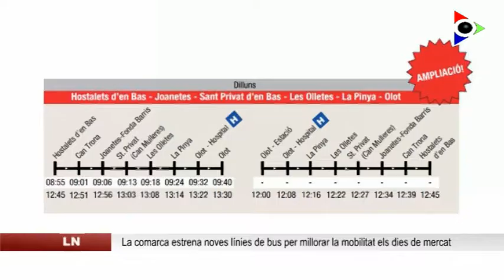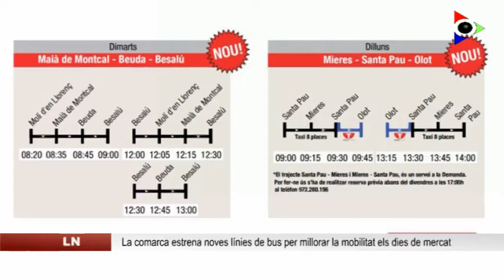La Garrotxa introdueix tres nous serveis d’autobusos per facilitar la mobilitat els dies de mercat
La gent dels pobles de la Vall d’en Bas, Mieres i Santa Pau compten a partir d’ara amb la possibilitat d’anar a mercat d’Olot en transport públic. Fins ara, només podien fer-ho els veïns d’El Mallol i de Sant Privat. La posada en funcionament d’aquestes noves línies respon a una demanda popular.